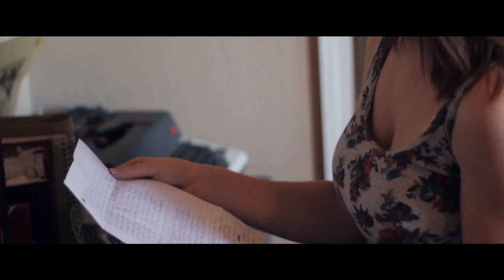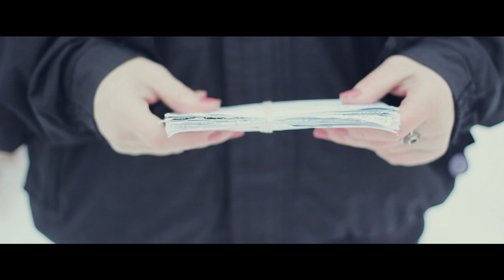Give It All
Song: "Give It All" by He Is We

Production notes:

Principal photography took place in October 2011 & December 2011. Filming occurred in 5 separate locations. All CGI was composed in Adobe After Effects and the final composite in Adobe Premiere Pro.